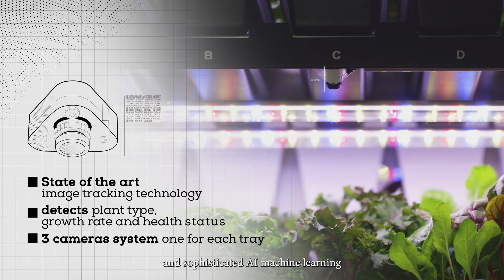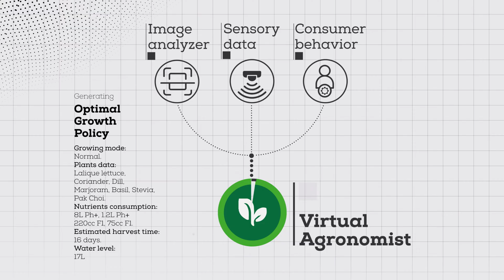Agwa: Maritime Vegetable Revolution - subtitles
Agwa: Your Fresh Revolution at Sea

Are you looking for cutting-edge solutions for growing fresh vegetables onboard your vessel? Meet Agwa—the game-changer for life at sea.

What is Agwa?
Agwa is an advanced, fully autonomous system that empowers shipping vessels to grow fresh, chemical-free vegetables year-round. Using state-of-the-art AI technology, Agwa ensures a reliable supply of nutritious produce, no matter the route, port restrictions, or weather conditions.

With Agwa’s Virtual Agronomist, your crew can enjoy consistent growth optimization tailored to any environment. Paired with our user-friendly app, you receive real-time updates on vegetable growth and effortless harvest notifications—making fresh produce accessible to everyone, even without agricultural expertise.

Why Choose Agwa?
Fresh Thinking, Always: Our technology redefines onboard agriculture, ensuring your crew has access to high-quality vegetables.
Sustainability First: Reduce emissions, food waste, and packaging by growing onboard, contributing to a greener future.
Proven by Industry Leaders: Trusted by global shipping giants like ZIM, Synergy Marine, and Seaspan Corp.
Join the Fresh Revolution
Agwa is not just about growing vegetables; it’s about transforming life at sea. Whether it’s boosting crew well-being, improving sustainability, or reducing costs, Agwa is your ultimate partner for innovation and progress in the maritime industry.

Ready to redefine what’s possible at sea? and experience the Agwa difference.

Agwa. Fresh Thinking.